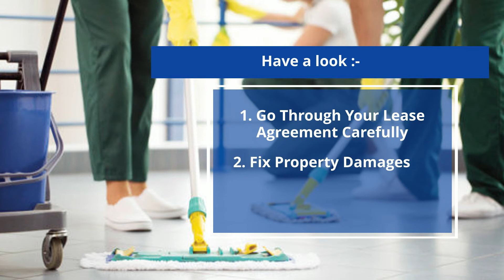How To Guarantee 100% Bond Back When Vacating Rental Property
The demand for rental property never decreases in the most liveable city like Melbourne. Each passing day people think about renting the house rather than buying as it is much affordable option. At the start of the tenancy, every tenant needs to deposit some amount to the landlord. As soon as the tenancy ends as per the rental property tenant gets the money back. Tenancy cleaning is a vital task as the bond money is at stake. The best option is to hire professional cleaners in Melbourne to pass the final inspection. For further details, explore the link given below.